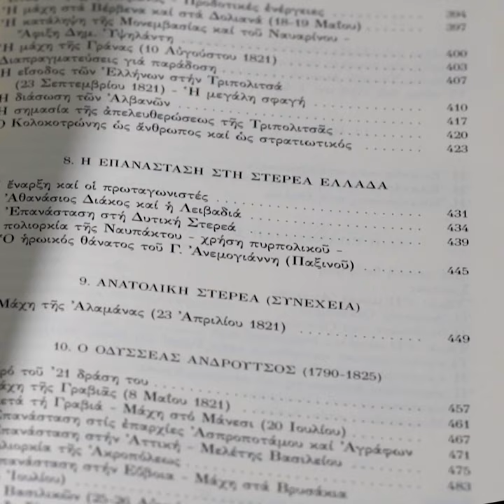Σαράντος Ι. Καργάκος - Η ελληνική επανάσταση του 1821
3 τόμοι
2.000 σελίδες
Για να μάθουμε όλοι οι Έλληνες όσα δεν ξέρουμε για το '21.